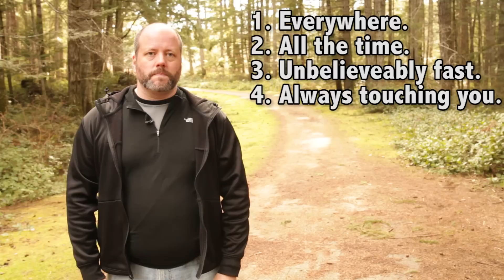Can You Escape The Force of Gravity?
It feels like you just can't get away from clingy gravity. Even separated by distances of hundreds of millions of light years, gravity is reaching out to all of us. Is there a place you could go to get away from gravity entirely?